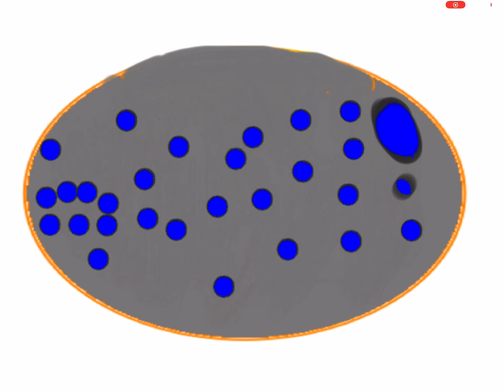History and future of earth